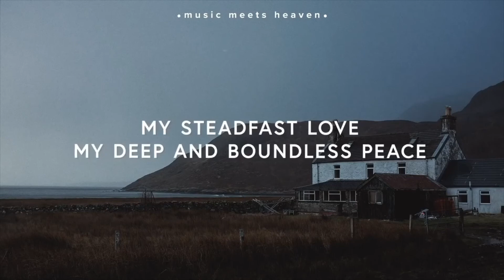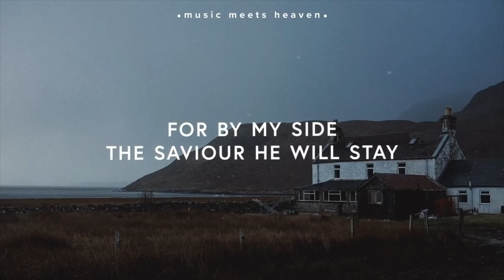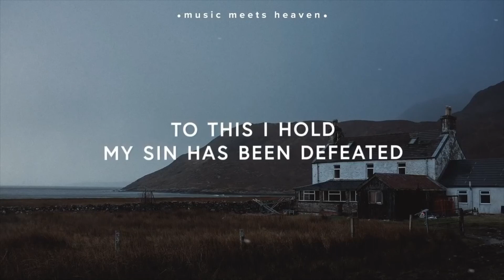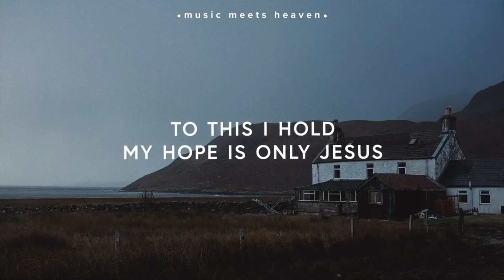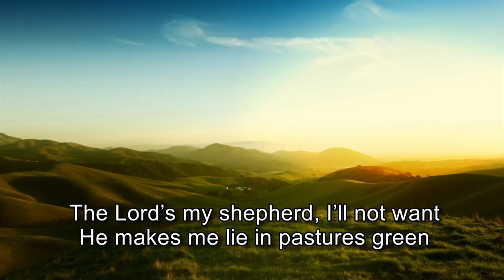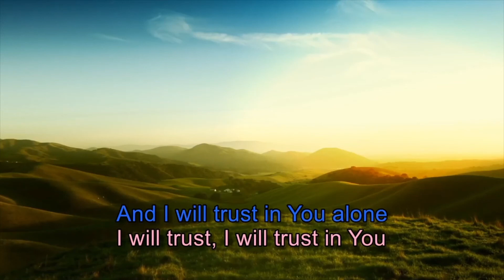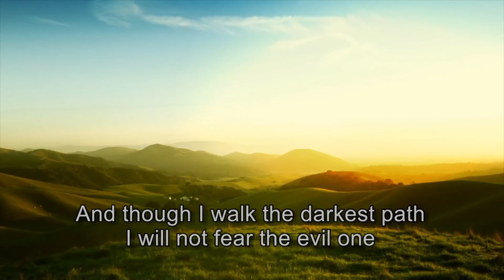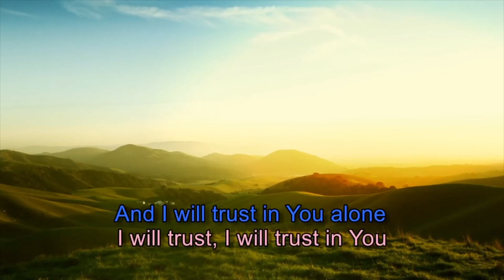Bethel Live! 22nd March 2020 (Amended)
(This version is an edited version of the live service, with some of the audio improved)

Our first Bethel Live! service @ Bethel Baptist Church, Farnham.